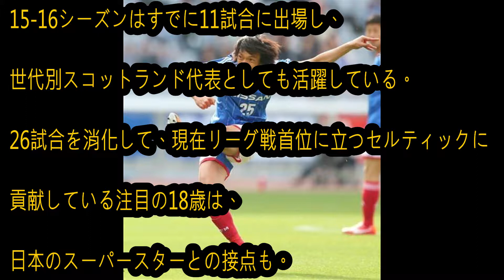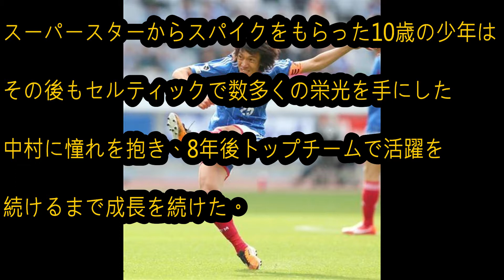◎中村俊介のいい話「中村俊介がスパイクをあげたセルティックの少年が期待の新説に」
中村俊介がスパイクをあげたセルティックの少年が期待の新説に」

◎安室奈美恵のいい話「安室奈美恵は性格も良かった。絶大な人気を誇るアーティストの素顔」
◎出川哲郎のいい話「店主号泣！67年の歴史に幕を下ろす薬局に粋な計らい」
◎芸能人のいい話「  アイ・アム・スタディー 知っとかなきゃヤバイよ  日本のピンチSP」